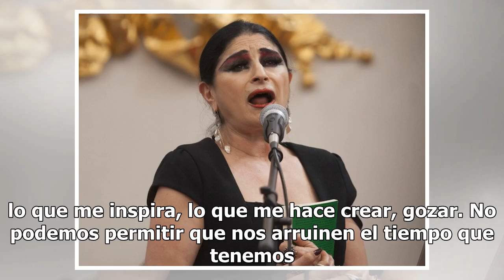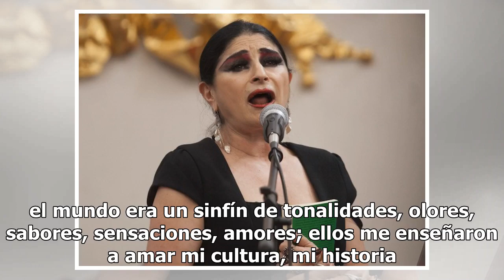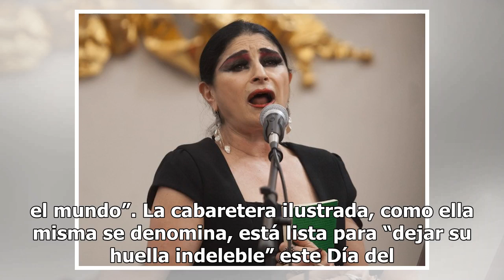Para cantarle al amor, Astrid Hadad presenta su nuevo espectáculo Caprichos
Astrid Hadad celebrará 34 años de trayectoria artística con su nuevo espectáculo titulado Caprichos, que estrenará en el Día del Amor y la Amistad en el Bataclán de la Ciudad de México, posteriormente hará maletas, pues tiene una larga gira que la llevará por París, Los Ángeles, Nueva York y otras c...